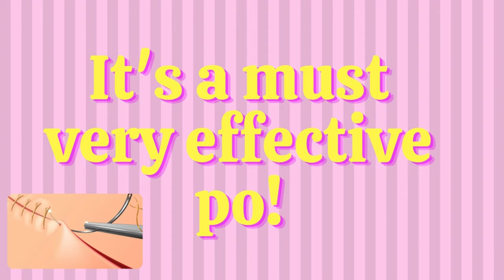Mga TIPS sa MABILIS na pag-GALING ng TAHI sa PWERTA | MABILIS GUMALING ang TAHI ng bagong PANGANAK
In this video, share ko ang mga TIPS  kung paano MABILIS na gumaling ang inyung TAHI sa pwerta ng isang BAGONG PANGANAK. In just 7 DAYS GUMALING na agad ang TAHI ko sa PWERTA.

2. Coffee or Choco Malunggay Mix
3. M2 malunggay concentrated drink

Baby Must Have:
2. Bottle and Toys Cleanser
3. Baby hooded bath towel
5. Swaddle Receiving Blanket for Newborn
6. Complete Baby Care Kit
12. Baby Bath Tub Support
15. Baby Pillow Prevent Flat Head

I hope you'll  learn a lot from this video :)
More informative videos for you EVERY WEEK  between 5pm to 6pm

 -here you can message me directly for more inquiries and chikahan.